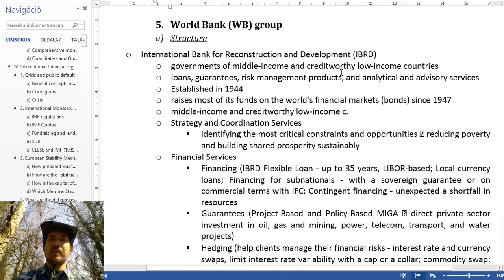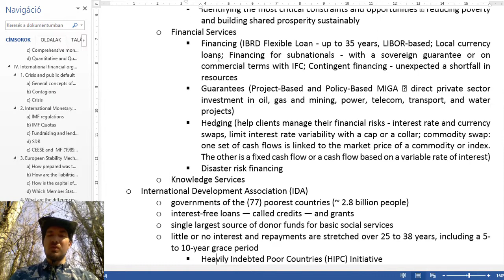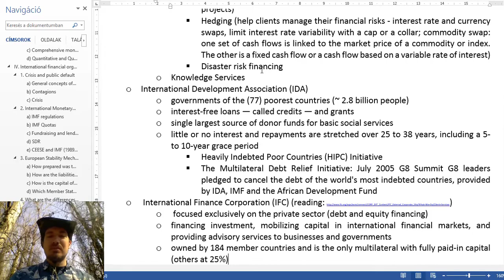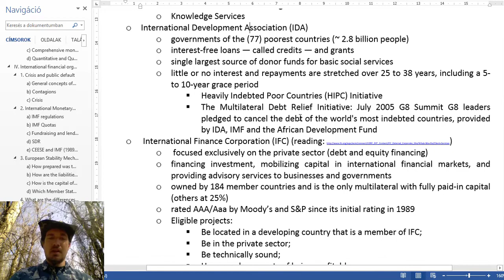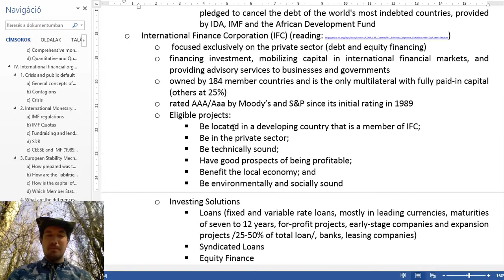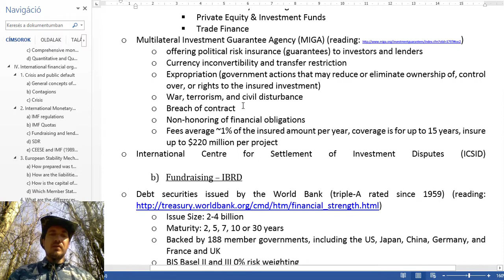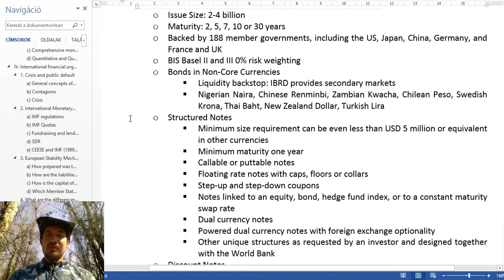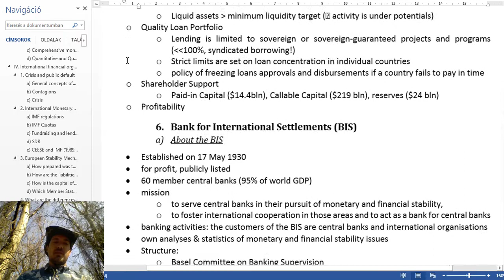International Finance - IV. 5. World Bank (WB) group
World Bank (WB) group: subsidiaries, funding, lending, financial products.
With bird-song and bumble bees.